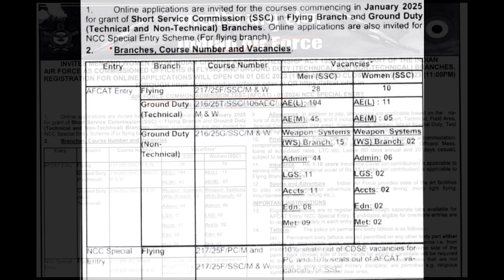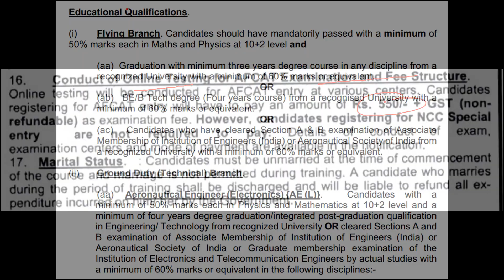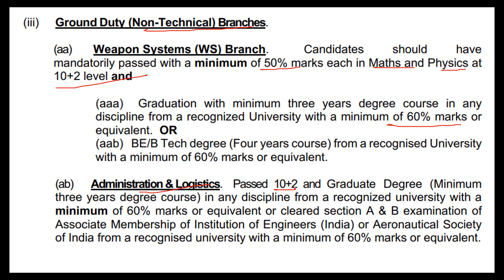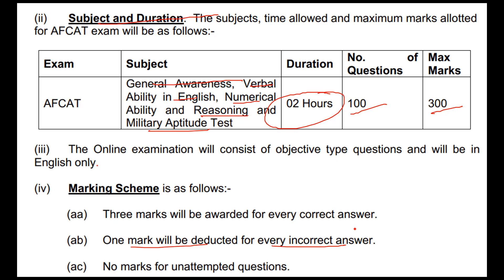afcat 1 2024 notification | afcat syllabus | afcat eligibility 2023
BHARATYOJNA